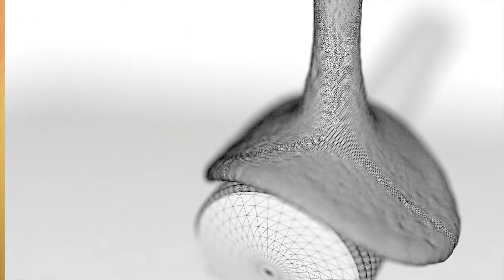CG ANIMATION - Breakdown - HONEY 4K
Animation Breakdown in Maxon Cinema 4D. Realflow simulation. Questo è un esempio di lavorazione grafica animata. Realizzo Logo Animation, Grafiche Animate e VFX per Film, Commercial, Music Video.